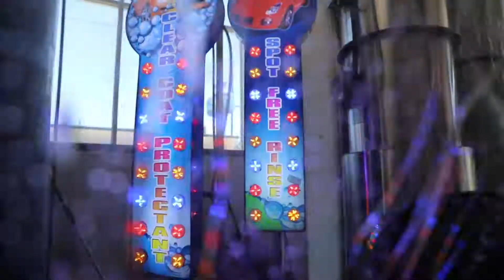LA Express Car Wash Short Promo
Silverlake's Premier Express Wash Center. LA Express Car Wash and Detail Center is a Family owned and operated automated express car wash with FREE Vacuum Service.